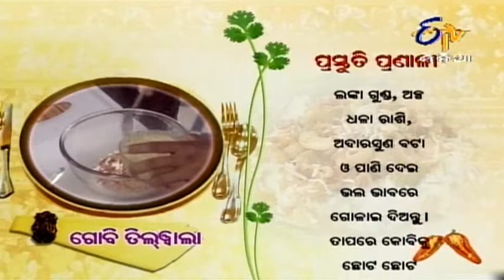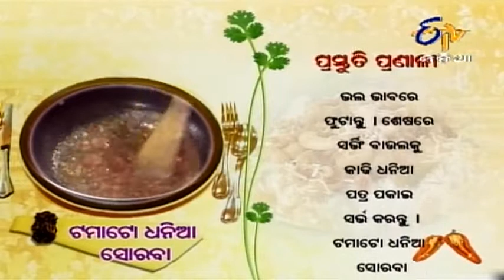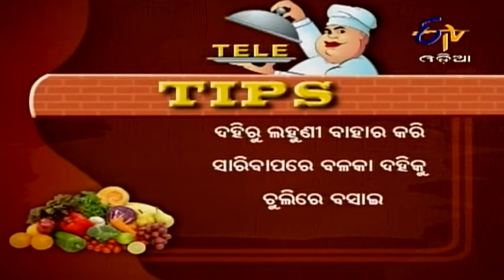Ama Rosei - 11th March 2013 - Full Episode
In this episode, Chef Lala prepares two mouth-watering veg cuisines; "Gobi Tilwala" and "Tomato Dhaniya Shorba". Use Tomato paste and chopped coriander in preparing Tomato Dhaniya Shorba and for delicious taste boil it properly, lastly garnish it with Chopped coriander. For a detailed step by step preparation of these recipes, watch the show. A cookery show where traditional and modern cooking recipes are displayed, chefs are asked to share some recipes with the presentation.